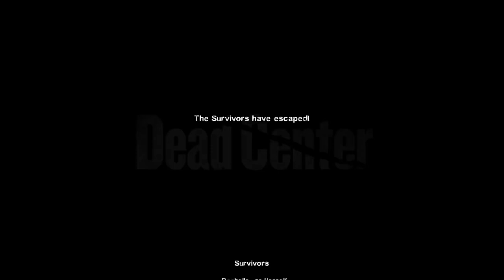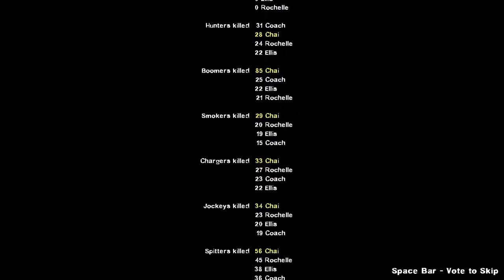Left 4 dead 2 - Mutation - Special delivery - Dead center - Easy